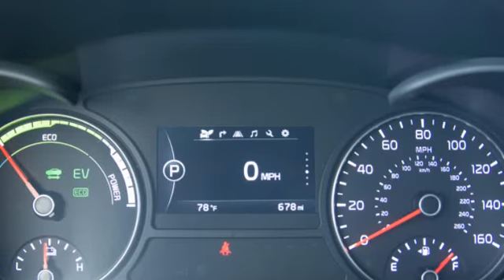2017 Kia Optima Hybrid | Automatic Transmission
2017 kia optima hybrid, 2017 kia optima hybrid ex, 2017 kia optima hybrid plug in, 2017 kia optima hybrid review, 2017 kia optima hybrid test drive,

2017 Kia Optima Hybrid | Automatic Transmission

• Engine
2.0L I4 / 38-kW electric motor
•   Power
192 HP / 271 LB-FT
•   Transmission
6-Speed Automatic
•   Drivetrain
Front-Wheel Drive
•   Curb Weight
3,538 LBS
•   Seating
2+3
•   Cargo
13.4 CU FT
•   MPG
39 City / 46 HWY
•   Base Price
$26,845
•   As Tested Price
$33,545
•   Best Deal Price
$24,823